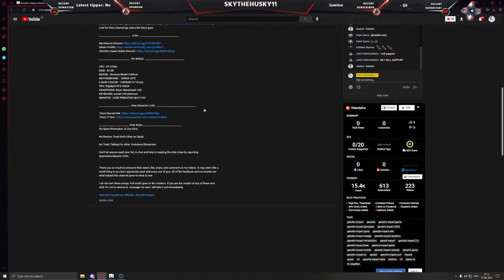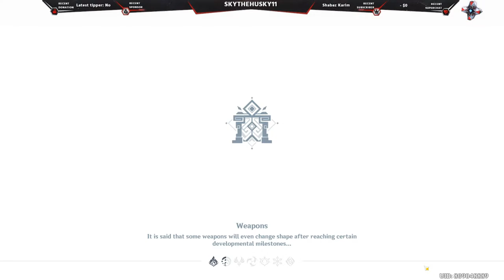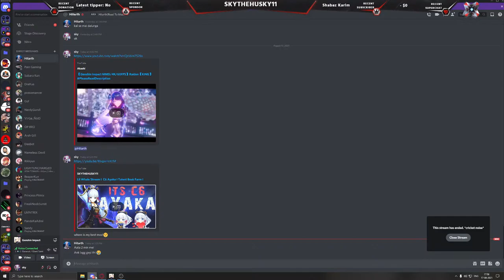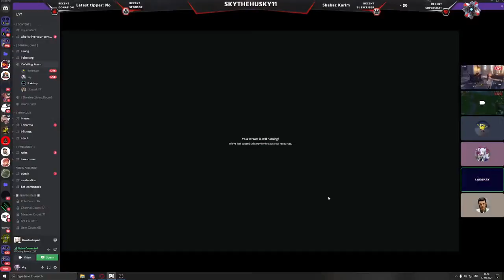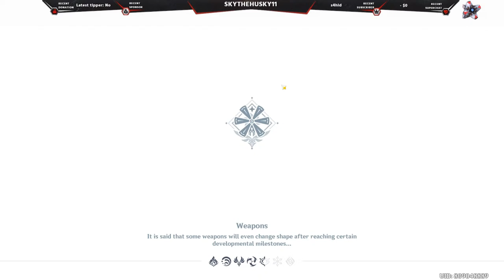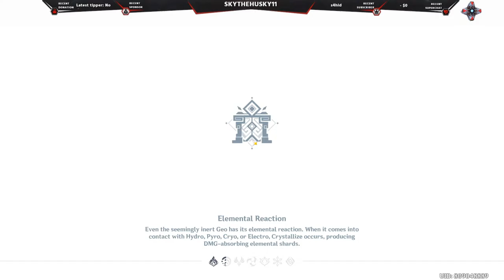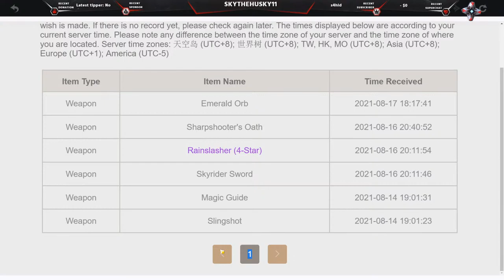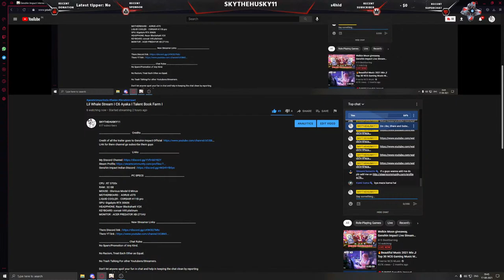Lil Whale Stream I C6 Ayaka I Talent Book Farm I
__________________________   Credits _________________________________

__________________________   Links  _________________________________

__________________________  PC SPECS  _________________________________

CPU : R7 3700x
RAM : 32 GB
MOUSE : Glorious Model 0 MInus
MOTHERBOARD :  AORUS x570
LIQUID COOLER :  CORSAIR H115i pro
GPU: Gigabyte RTX 3060ti
HEADPHONE: Razer Blackshark V2X
KEYBOARD: corsair k95 platinum
MONITOR : ACER PREDATOR XB-271HU

__________________________  New Streamer Links  _________________________________

No Racism, Treat Each Other as Equal.